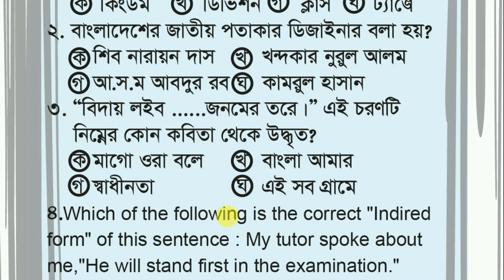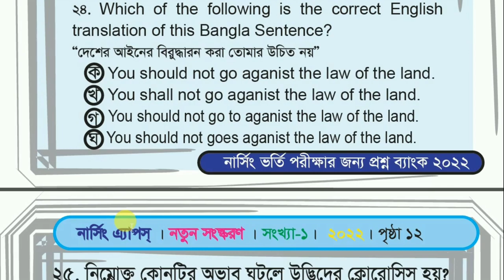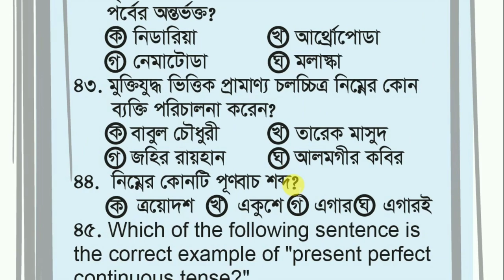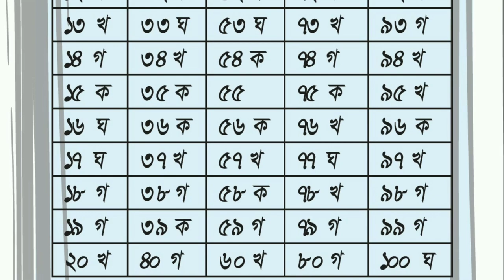নার্সিং ভর্তি পরীক্ষা ২০২২ প্রশ্ন ব্যাংক BSc Nursing Admission test 17-18@Nursingcareer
নার্সিং ভর্তি পরীক্ষা  ২০২২ প্রশ্ন ব্যাংক BSc Nursing Admission test 17-18

নার্সিং ভর্তি তথ্য ও   পরীক্ষা প্রস্তুতি , সিলেবাসের আলোকে  কিছু গুরুত্বপূর্ণ ধারণাকে সহজে বোঝানোর চেষ্টা থেকে এই অনলাইন ভিডিওগুলো করা। সবার পরামর্শ চাই।

নার্সিং ভর্তি পরীক্ষা ২০২২ এর জন্য প্রশ্ন ব্যাংক BSC 2017-18 পিডিএফ  ফ্রি ডাউনলোড লিংক

নার্সিং ভর্তি পরীক্ষা ২০২২ এর জন্য প্রশ্ন ব্যাংক BSC 2016-17 পিডিএফ  ফ্রি ডাউনলোড লিংক